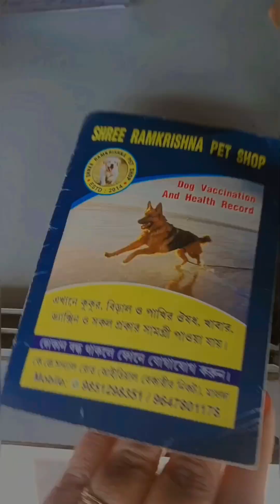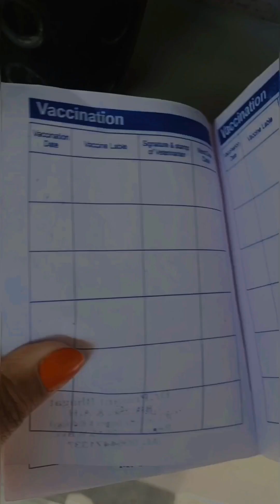Birthday Vlog 🤗Long time after, it was a vry spcl day & Hatrick day also , enjoy the video,sbscrb👍🙏